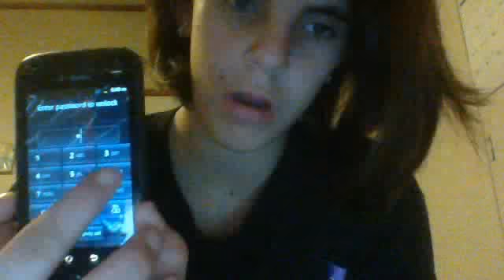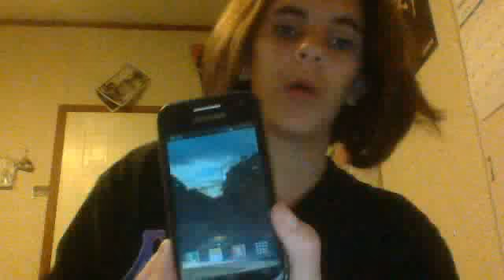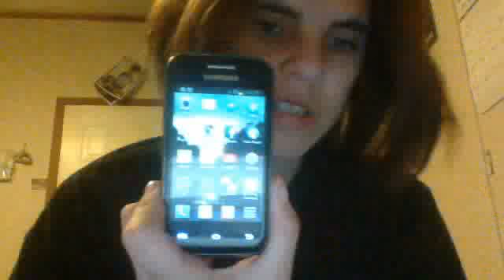whats on my phone